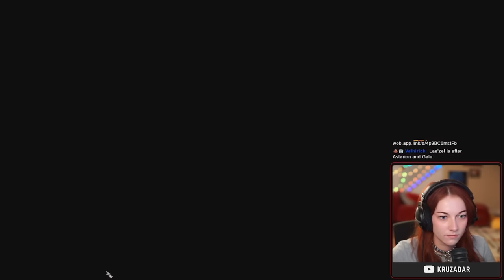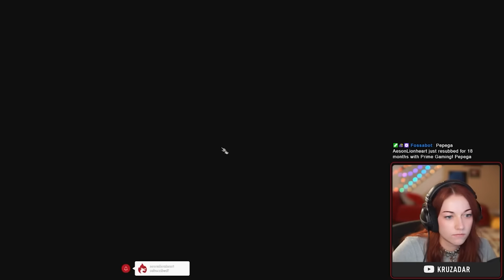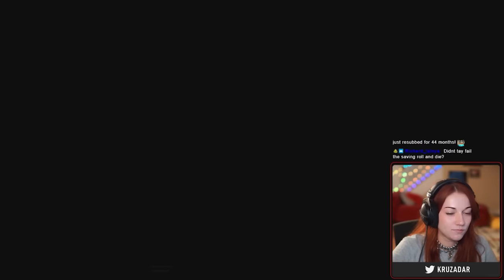Baldur's Gate 3 Playthrough [Part 1]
PEOPLE IN THE VIDEO: @YourNarrator